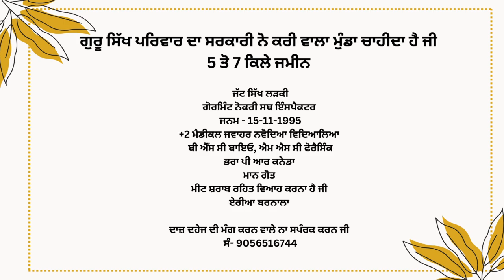SHO 'ਤੇ ਤੇਜ਼ਧਾਰ ਹਥਿਆਰਾਂ ਨਾਲ ਕੀਤੇ ਵਾਰ || The News Punjab